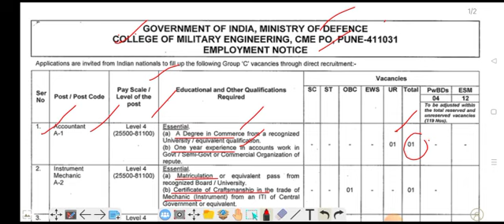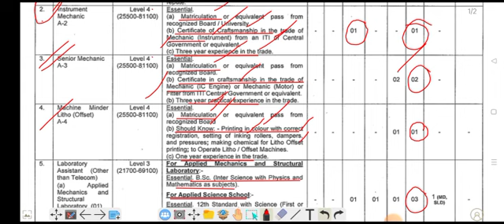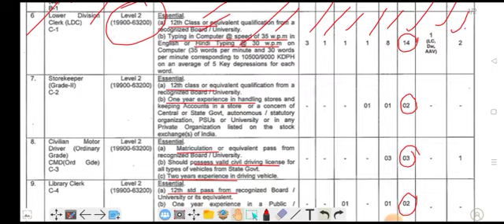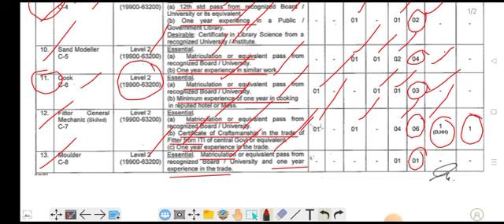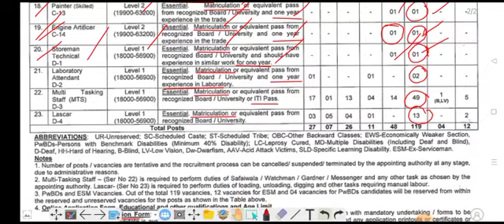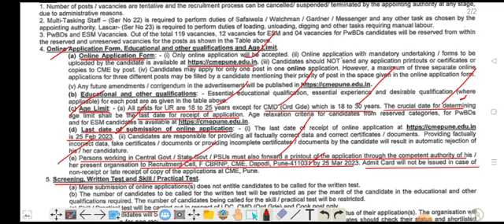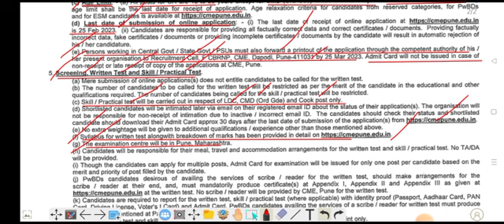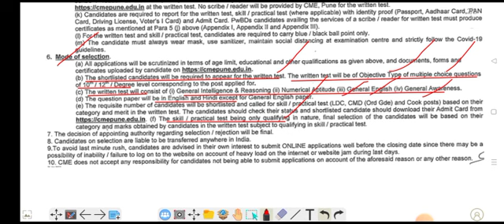CME pune recruitment 2023 !! College Of Military Engineering Pune Vacancy!! Full Selection process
My Telegram page link for Notification pdf and other important vacancy:-